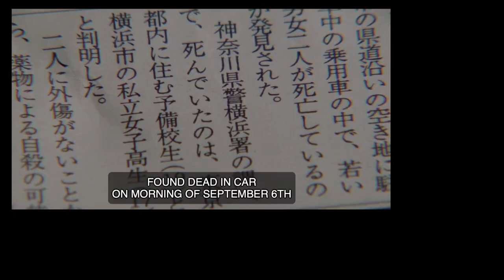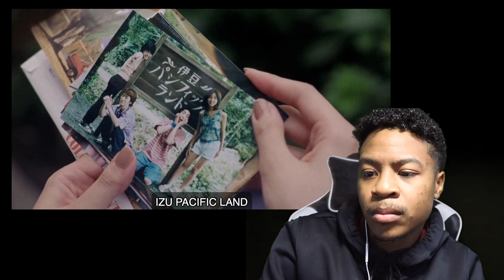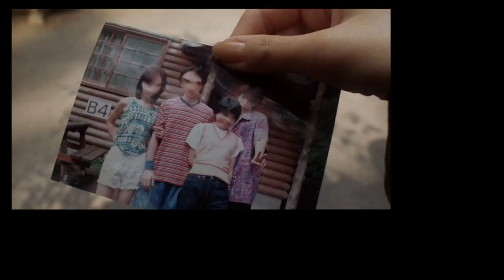THE ORIGINAL ! First Time Watching RINGU (1998) リング Movie Reaction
In this video I’ll be doing a movie commentary or movie reaction to Ringu (1998). This movie features Nanako Matsushima, Hiroyuki Sanada, Miki Nakatani, Rle Ino'o, Yuko Takeuchi, Rikiya Otaka and more. If you enjoyed this movie reaction please let me know so I can do more of these in the future.

Camera: Canon G7X MARK II
Beats by timeless beats